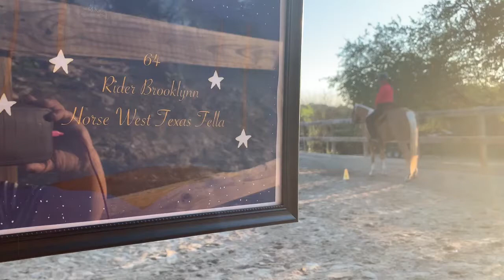Patternpalooza Class 71 - Exhibitor 64 - Brooklynn & West Texas Fella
May 2021

Class 71 - Green Horse Western Horsemanship WJ

Exhibitor #64
Rider: Brooklynn
Horse: West Texas Fella